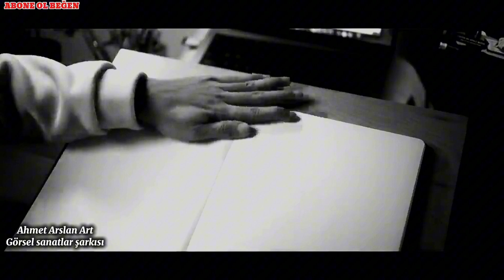Ahmet Arslan Art Görsel Sanatlar Şarkısı | En Çok Aranan Kelimelerle Sanat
Bu videoda, YouTube’da en çok aranan kelimeleri kullanarak hazırladığım özel bir görsel sanatlar şarkısını sizlerle paylaşıyorum! 🎨🎶

🎨 Sanatın her dalına hitap eden eğlenceli ve öğretici bir şarkı! Hem çizim yaparken hem de görsel sanatlar derslerinize ilham vermesi için harika bir içerik.

🎶 Bu şarkı, hem yeni başlayanlar hem de profesyonel sanatçılar için ideal! Ahmet Arslan Art kanalında sanatı sevdirme ve görsel sanatlar eğitimine destek olma amacıyla daha fazla içerik bulabilirsiniz.

Kanalımda Daha Fazla Neler Var?
🖌️ Adım Adım Çizim Rehberleri
🎨 Sanat Teknikleri ve İpuçları
📚 Çizim Kitapları ve E-Kitaplar
🎥 Vlog ve Sanat Etkinlikleri

Umarım videomu beğenirsiniz! Yorumlarda düşüncelerinizi paylaşın ve sanat dolu bir dünyaya birlikte adım atalım! 🎨✨